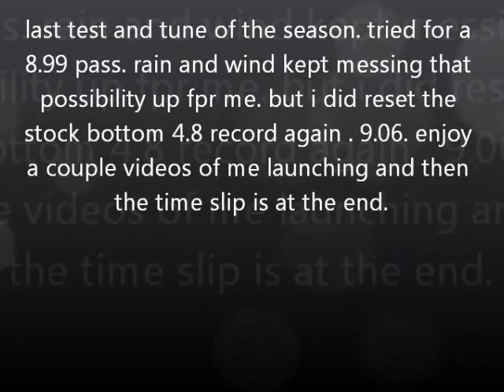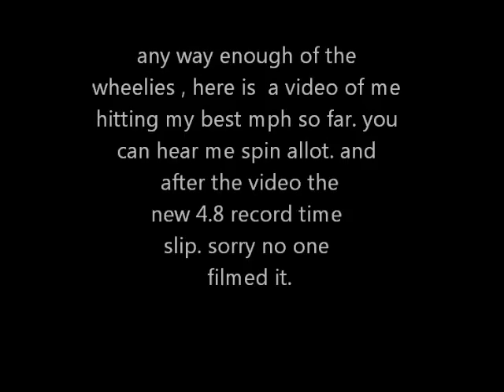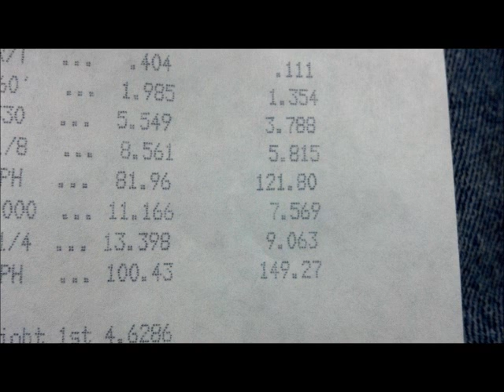Junk yard 4.8 wheelies and 9.0 pass.wmv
reset the record again lol. also did some dope wheelies for a daily driven street car.